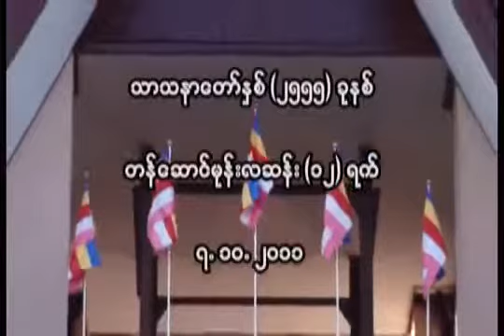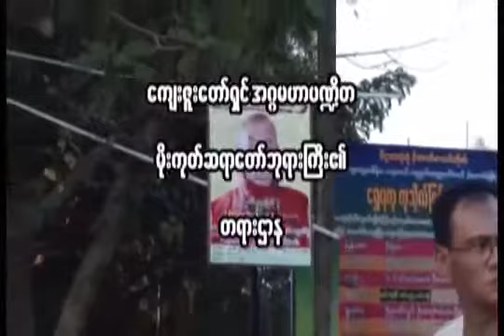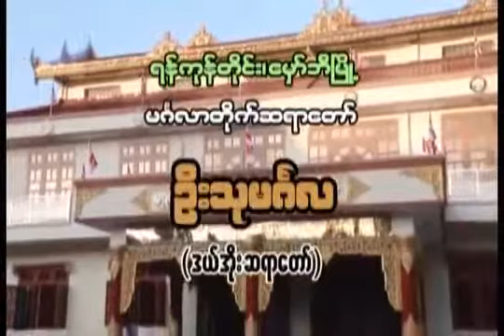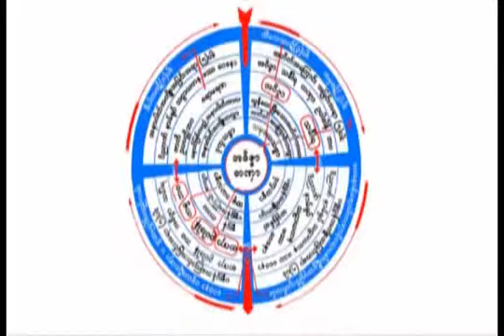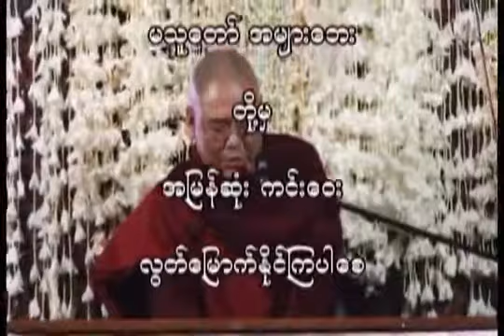U THUMINGALA part3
myanmar dhamma talk